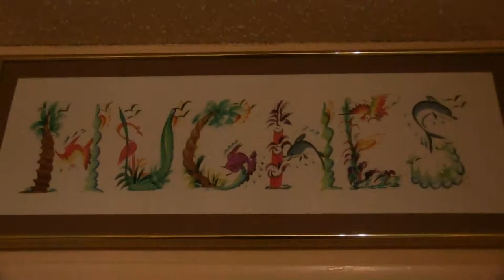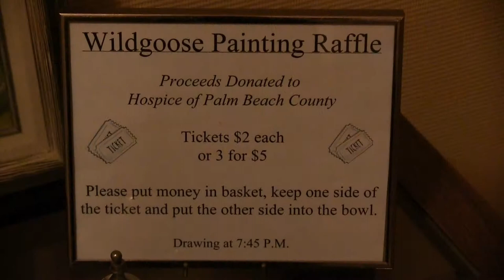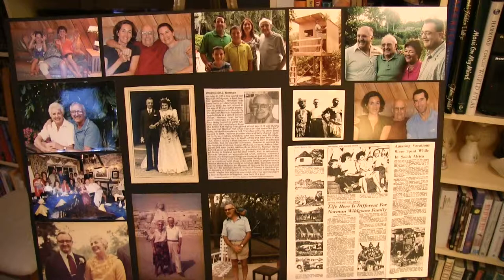Celebration of Life for Norman Wildgoose. 6/29/14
Celebration of Life for Norman Wildgoose at the Hughes Residence.